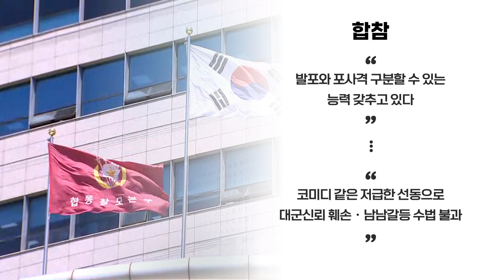북, 사흘 연속 도발…“군 예의주시 대응 엄중 경고” [국방홍보원]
북한이 어제(7일) 적대행위 중지구역에서 포병사격을 벌였습니다. 연초부터 이어진 북한의 도발 행위에 대해 우리 군은 더 이상 적대행위 중지구역은 없다며 압도적이고 단호한 대응을 예고했습니다. 송민화 기자입니다.